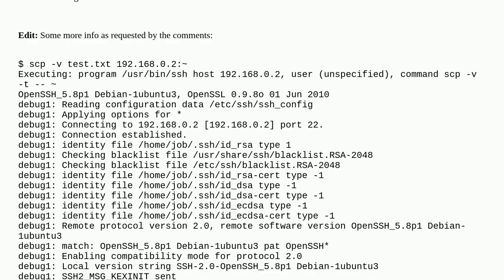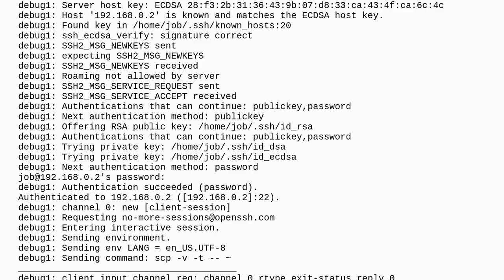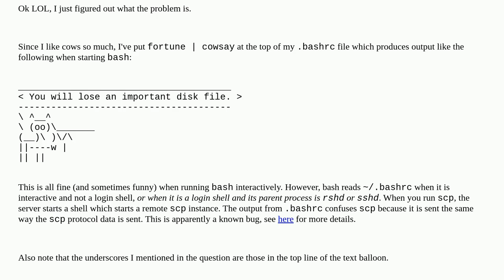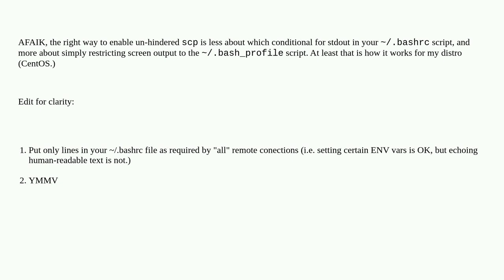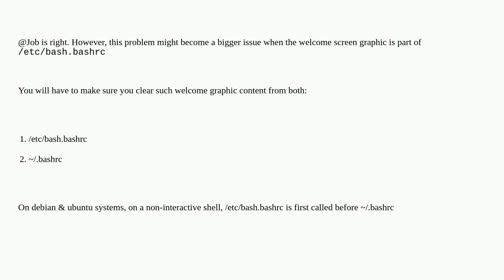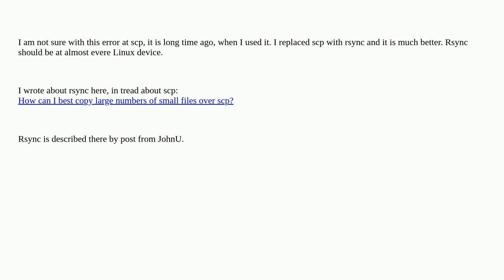Unix: SCP fails without error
SCP fails without error

A special thanks goes out to the awesome community

  scp